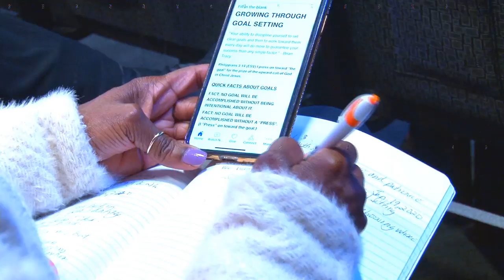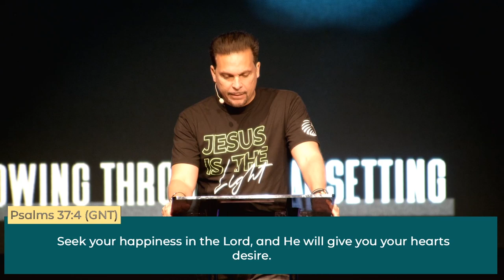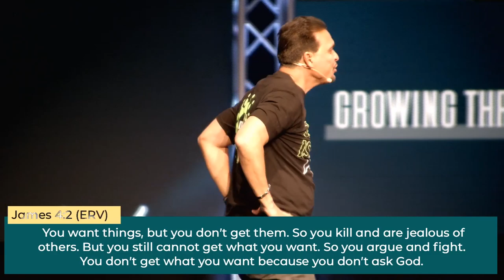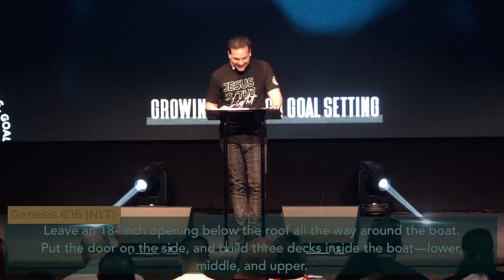Growing Through Goal Setting | Pastor Marco Garcia